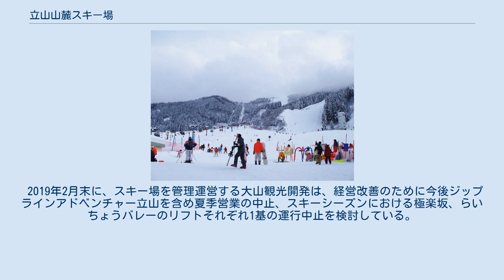立山山麓スキー場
立山山麓スキー場（たてやまさんろくスキーじょう）は、富山県富山市の原地区から粟巣野地区に跨るスキー場の総称。
極楽坂、らいちょうバレーの2つのスキー場から構成される。
 富山地方鉄道立山線本宮駅や立山駅から近いところに位置する、北陸地方を代表するスキー場の1つ。
極楽坂エリアとらいちょうバレーエリアは隣接し、ゲレンデ上部で往来が可能。
「立山山麓共通券」という券で、隣の粟巣野スキー場を含めた3つのスキー場を利用できる。
 元々、2つのスキー場は別々の運営母体を持っており、粟巣野スキー場と共に同一地域に所在するスキー場の総称として「立山山麓スキー場」と呼ばれていた。
しかし、2006年のシーズンから、らいちょうバレースキー場が富山県営から富山市営に移管されたことに伴い、富山市主体の第三セクターで隣の極楽坂スキー場の運営母体である大山観光開発がらいちょうバレースキー場の運営も行うこととなった。
隣接し上部で接続するこの2つのスキー場の運営を一本化し、スキー場の名称を「立山山麓スキー場」とすることになった。
また、構成する2つのスキー場をそれぞれ「極楽坂エリア」、「らいちょうバレーエリア」と呼称することになった。
 そのため、「立山山麓スキー場」という名称には、「極楽坂エリアとらいちょうバレーエリアから成るスキー場の名前」と「立山山麓スキー場（極楽坂エリア＋らいちょうバレーエリア）と粟巣野スキー場の総称」の2つの意味がある。
 らいちょうバレーエリアは、富山県富山市本宮花切割にある立山山麓スキー場の東側に位置するゲレンデである。
2005年のシーズンまではらいちょうバレースキー場であった。
 元々1977年開業の富山県を代表するスキー場で、県内初のゴンドラリフトを有し、以前は「県営ゴンドラスキー場」という名称だった。
「らいちょうバレースキー場」という愛称が付けられたのは1992年度から。
 ユートピアゲレンデ。
奥に見えるのがパラダイスゲレンデ。
 ファミリー向けのコースが充実している。
パラダイスゲレンデ上部と中間部で極楽坂エリアと接続。
パラダイスゲレンデで2007年3月15日に全日本スキー選手権大会フリースタイル競技が行われた。
 ※第3ペアは2006年度のシーズン営業終了まで、シングルリフトであった。
 近年までユートピアゲレンデ西側に第1パラレルA・B（いずれもシングル）が運転されていたが、県から市への経営移行に伴う地権者とのトラブルのため運転出来なくなり、2008年2月現在ケーブルが外され、当面運転を休止している。
また、パラダイスゲレンデ西側に第4ペアが運転されていたが、2010年1月現在すべての施設が撤去され運転を終了した。
 2016年9月末よりユートピアゲレンデの地権者との再契約交渉が行われたが、同年11月末までに一部地権者との合意が得られなかったことから、リフト運行を中止し、2017年1月19日には運休中の第2ペアパラレル（A・B線共に）を撤去する方針を発表した。
これにより2016‐2017シーズンは第2ペアパラレル（A・B線）、これに接続する第3ペアリフトが運休する事態となった。
 その後2017年3月には地権者が交渉の再開を望み、契約を更新し、富山市は撤去を中止した。
 かつて、現在の第5ペアが設置されている場所には、全国的に珍しかったケーブルが途中で向きを変える屈曲リフトがゴンドラ山頂駅付近まで運転されていた。
現在はすべて撤去済み。
 ゴンドラリフト老朽化問題 地権者契約問題が一段落した2017年の冬季営業終了後の点検で、1977年1月設置のゴンドラリフトの支柱1本に不具合が見つかり、詳しい調査とその後の改修には約2年ほど要する見込みであると発表した。
その後の調査では16本の支柱が腐食し、8本に変形が見られ、強度が低下していたほか、頂上駅を支える鉄骨も強度不足が見られ、同年12月7日の富山市議会12月定例会本会議にて、改修は難しく撤去は避けられないと富山市長が答弁した。
その後、2019年2月に富山市は、2020年秋までにゴンドラリフトとゴンドラ山頂駅を撤去すると発表した。
搬器は志賀高原東館山ゴンドラリフトの搬器更新に用いられた。
 ゴンゴラ内から撮影した第1駐車場。
 極楽坂エリアは、富山県富山市原にある立山山麓スキー場の西側に位置するゲレンデである。
2005年のシーズンまでは極楽坂スキー場であった。
 牛岳温泉スキー場と並んで、富山市街から最も近いゲレンデ。
らいちょうバレーエリアと同...